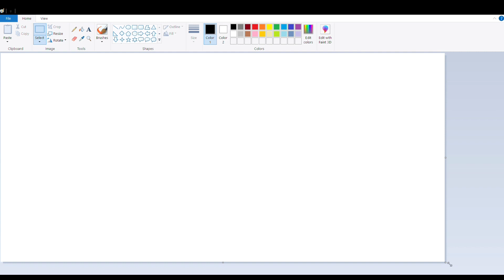Ms paint 🎨 Gridlines problem solved ✅✅ || Window 7,8 & 10+....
Your quires:-
how to remove grid lines in Microsoft Word
microsoft word me grid lines ko kaise hataye
Remove Grid Lines
Ms paint line problem